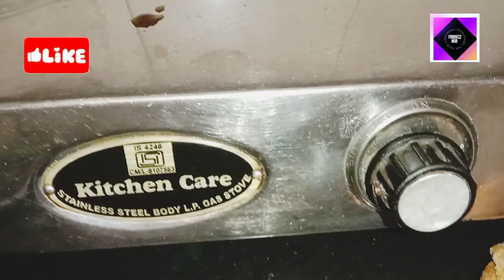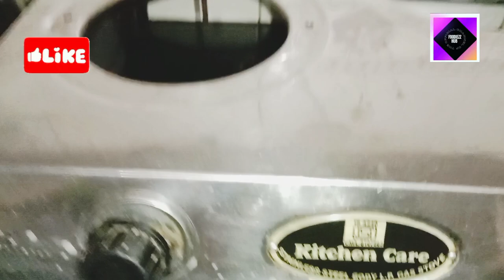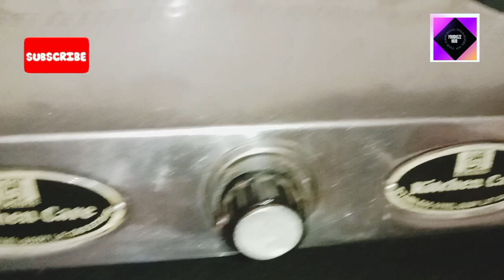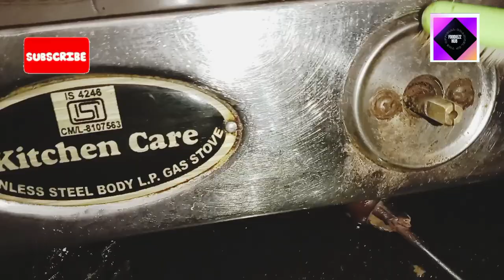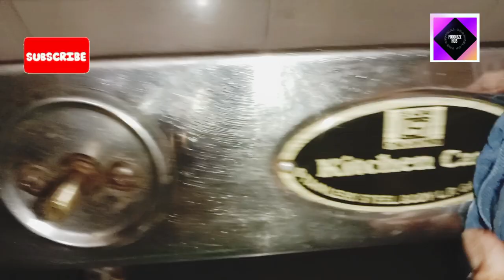अब गंदे से गंदा Gas stove और Gas burner होगा आसानी से साफ. Tips for cleaning Gas stove, burners#tips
हेलो फ्रेंड्स वेलकम टू माय चैनल foodiezzhub  में आज आपके साथ गैस स्टॉव और गैस बर्नर को आसानी से साफ करने की मेथड शेयर कर रही हूं

Gas Stove Burner ghar par saaf karne ka isse aasan tarika aapko kahin nahi milega. Kitchen Cleaning Tips & Gas Burner Cleaning Tips aap zarur dekhiye Maa, Yeh Kaise Karun? par. Easy Gas Burner Cleaning techniques aapko bahot pasand aayengi. Bahot hi aasani se Gas Burner saaf kijiye aur iss Gas Burner Saaf karne ka aasan tarika ko jyada se jyada share kijiye.

❤️मीठा खाने का मन हो तो सिर्फ 5 मिनट में बनाएं ऐसी रेसिपी जिसके आगे केक पेस्ट्री भी फेल
Product that I used if you buy then click this link👇👇👇
कुछ स्पेशल प्रोडक्ट जो मैं अपने वीडियोस में इस्तेमाल करती हूं अगर आप खरीदना चाहे तो नीचे दी गई लिंक पर खरीद सकते हैं

Nonstick tawa
non stick pan
pizza cutter
16 pc storage set
flower masala box
oil bottle brush
dish drying rack
refrigerator storage set
sink water flexible nozzel
sink drain cover
gas chulha-
nonstick cookware set-
wooden spatula set-
mixer grinders
hand blender whisker
pressure cooker set